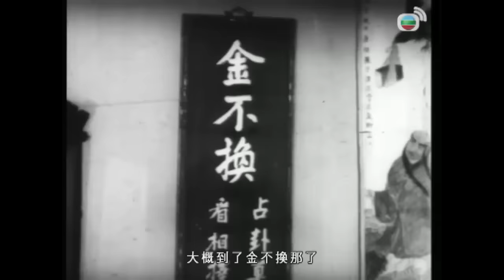《粵語長片》孽海遺恨 (1962)｜張活游｜白燕｜南紅｜胡楓｜李香琴｜黃曼梨｜姜中平｜馬笑英｜導演：楚原 | 香港電影 | 香港粵語電影 | 粵語中字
雷德成欲與呂碧紋結婚，卻被母迫娶伍美嬌，雷母還要紋離開成。紋佯稱與葉權結婚，成憤而娶侍妾雪梅，未知紋其後為己誕下孿子。梅有孕，成卻要赴前線抗日，嬌把梅趕走，梅產女後死去。多年後，梅女吳楚眉到成的夜總會應徵歌手，成因眉像梅，到其家查訪，竟重遇紋。成對紋長子葉劍青不滿，其手下遂派人殺青，未料殺手是權，時成從母口中得知一切，更悉眉是親女，趕往救青。權發現青是紋子，逃走時被警察槍殺；成得紋原諒，一家團聚。